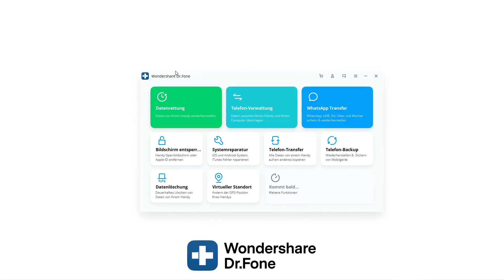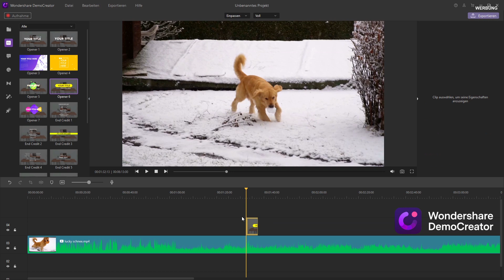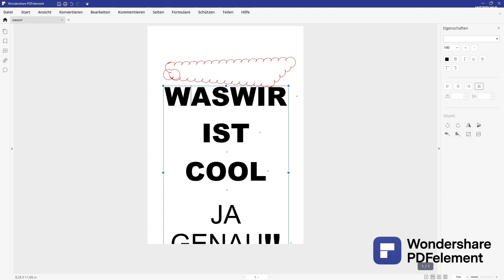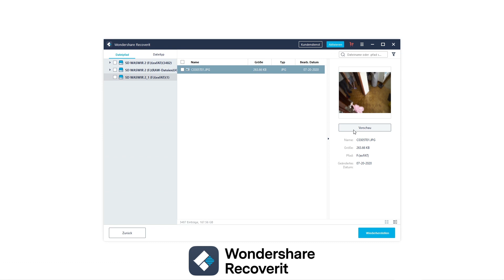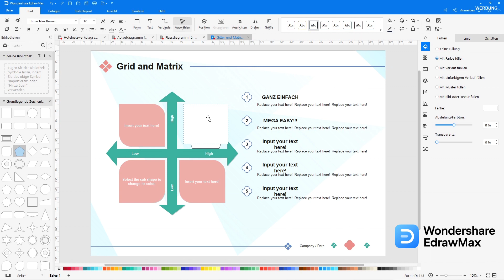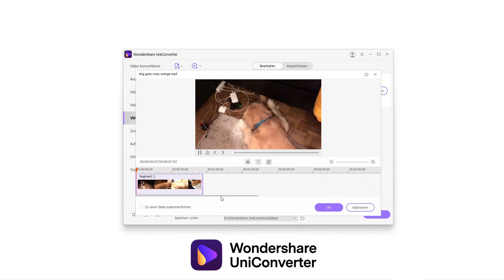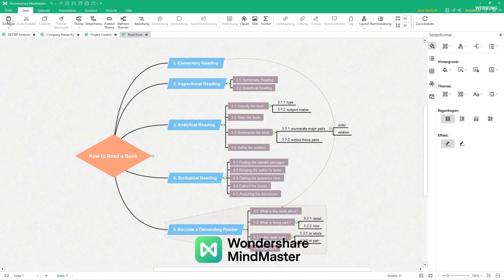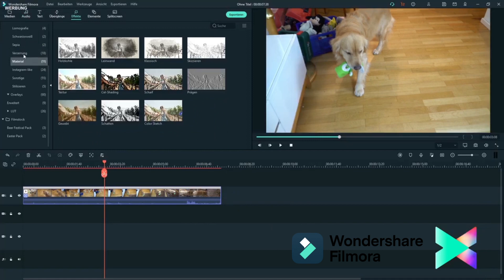24 STUNDEN VIRALE Internet LIFE HACKS testen CHALLENGE !!! | Kman und Flexi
und kaufe die Software mit noch größeren Rabatten als Back Friday!

📮 Fanpost (Briefe & Pakete) an:

WASWIR
Postfach 81 01 27
70518 Stuttgart
Deutschland